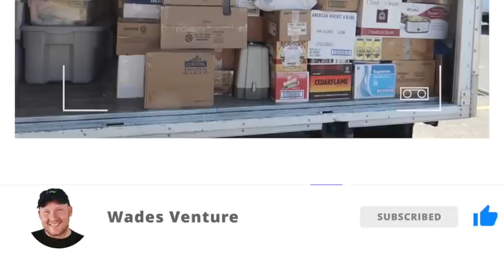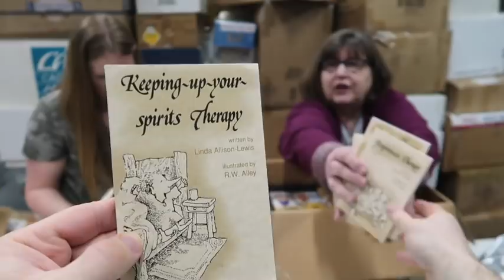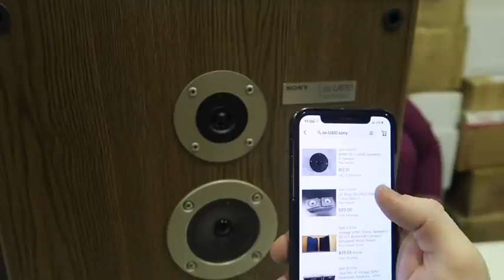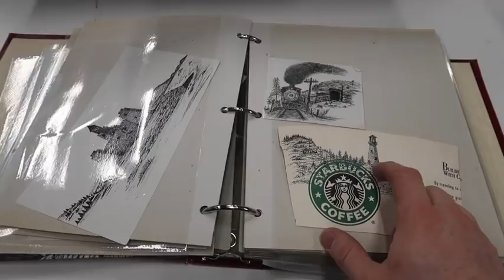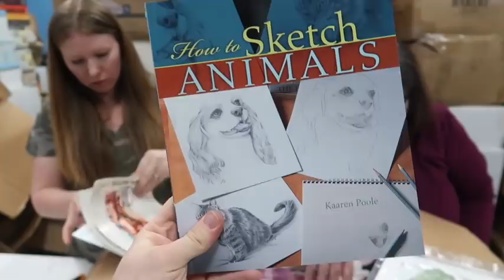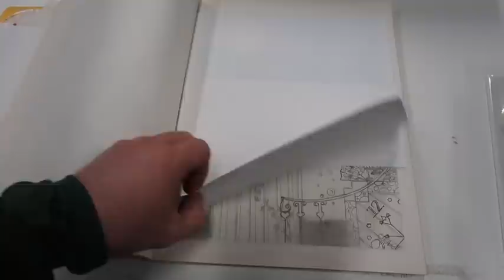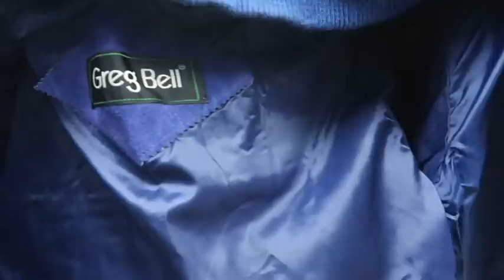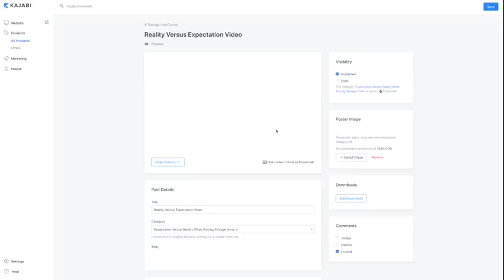Famous Artist? Numerous Paintings FOUND in An Abandoned Storage Unit #19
50+ Art Paintings Found Inside A Abandoned Storage Unit Outside Portland, Oregon.
Possible Famous Artist? HUGE SCORE! Watch Us Open Those 2 Art Boxes.